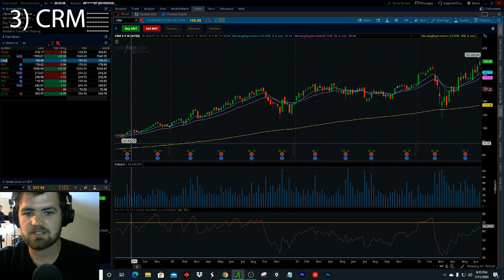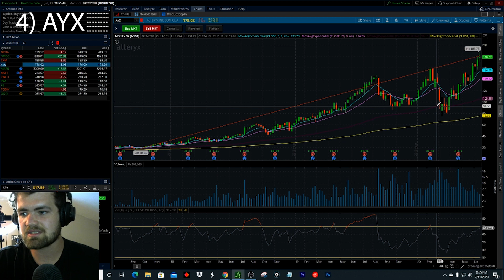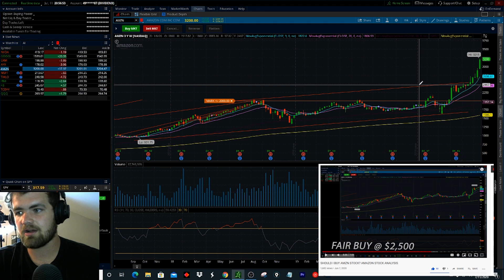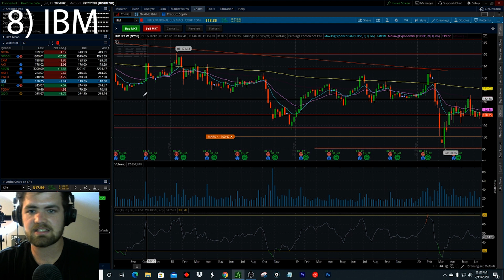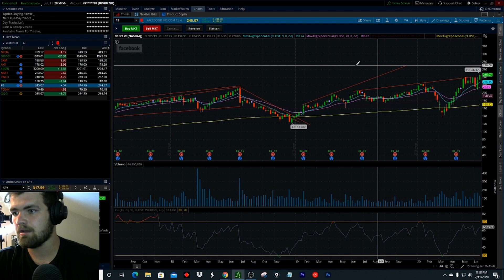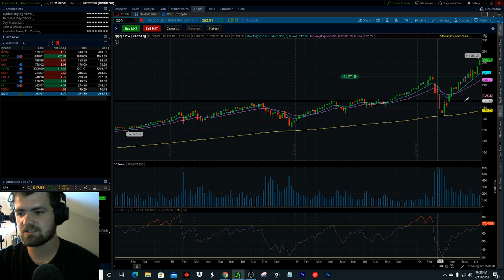Top AI (Artificial Intelligence) Stocks to Buy in 2020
These are my top ai stocks
Nvidia Corp. (NVDA)
Alphabet (GOOG, GOOGL)
Salesforce (CRM)
Alteryx (AYX)
Amazon.com (AMZN)
Microsoft Corp. (MSFT)
Twilio (TWLO)
IBM (IBM)
Tencent (TCEHY)

Why Invest in AI?
he rise of artificial intelligence (AI) has the potential to be one of the most significant developments in human history. Today's machines are already getting better at interpreting data, recognizing patterns, and finding more efficient ways to carry out tasks. And leading tech companies are hard at work on new breakthroughs that could dwarf what's been accomplished so far.

There are tremendous incentives for achieving and maintaining a leadership position in the field, and investors who back its top players stand to see huge rewards over the long term. Before getting into individual stocks that have the potential to be winners in artificial intelligence, it's worth establishing some concepts and trends in order to better understand why AI has such big potential. That will put you in position to identify and understand investment opportunities in the space.